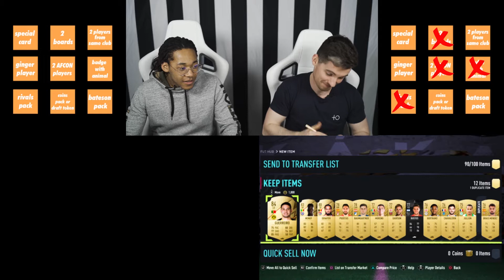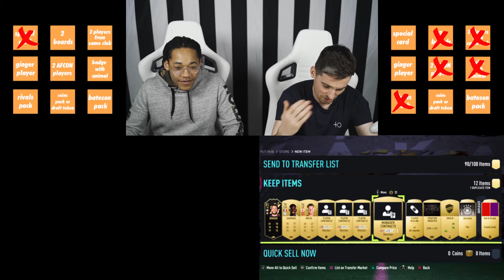Chilli Forfeit FIFA Bingo! | Tuesday Night FIFA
S1E3. Welcome to the third episode of TNF ! In today's episode we have have another forfeit FIFA22 game. This time around, Max and Nolan battle it out in a game of FIFA Bingo (Credit @CapgunTom ) and the loser has to eat a seriously hot chilli!. We've also got some post patch gameplay tips, some TOTY advice, and much more!
We want this to be your show, we want the FIFA community to direct it. So please, give us all of the feedback you can think of in the comments.

Stakester is an app that allows you to play your favourite games, including FIFA, for real money and prizes. Incredibly, even when you lose, you earn gems which can be redeemed for prizes, from Netflix subscriptions to iPhones!

TIMESTAMPS
00:00 Intro
00:40 FIFA NEWS & TOTY ADVICE
02:25 FIFA 5 A-side Sketch
04:07 FIFA Bingo
12:38 Chilli Challenge
13:55 Just the tip